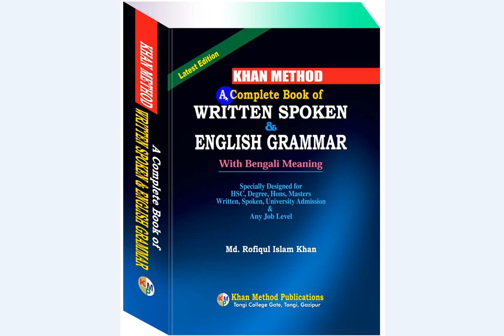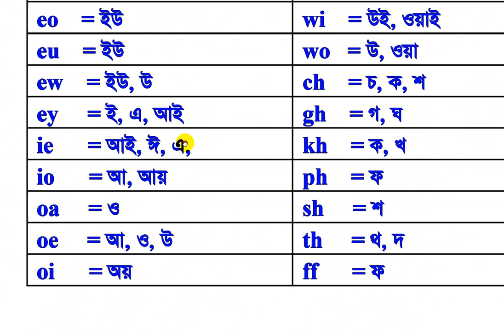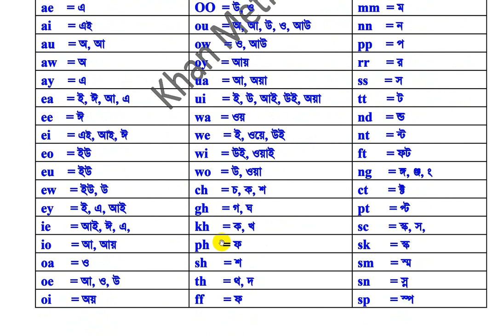#4 Khan Method Video/Pronunciation of English Alphabet & Joint Letter যেভাবে পরবেন।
Pronunciation of English Alphabet & Joint Letter (ইংরেজি অক্ষরের বাংলা উচ্চারণ যতভাবে হয়)
ইংরেজি যুক্ত অক্ষর :
ae,  ai, au, aw, ay, ea, ee,  ei,  eo,  eu,  ew,  ey,  ie,  io,  oa,  oe, oi,
oo, ou, ow, oy, ua, ui, wa, we, wi, wo, ch, gh, kh, ph, sh, th, ff,
mm, nn, pp, rr, ss, tt, nd, nt, ft, ng, ct, pt, sc, sk, sm, sn, sp,
এদের সকল বানান ইংরেজিতে কি হবে সেগুলি জানতে ভিডিওটি দেখুন-

যারা বইটির প্রথম থেকে শেষ পর্যন্ত অল্প সময়ে রপ্ত করতে চান, তারা আমাদের ভিডিও লেকচার অল্প মূল্যে সংগ্রহ করুন।